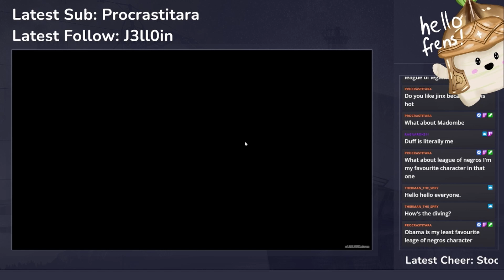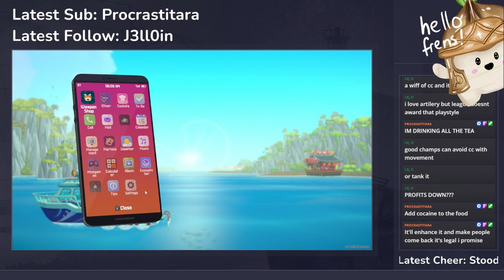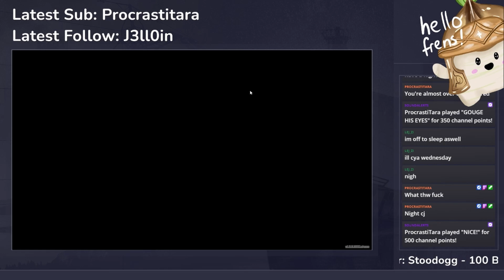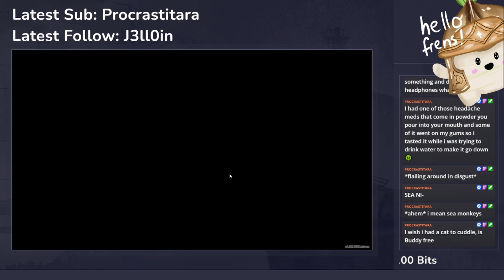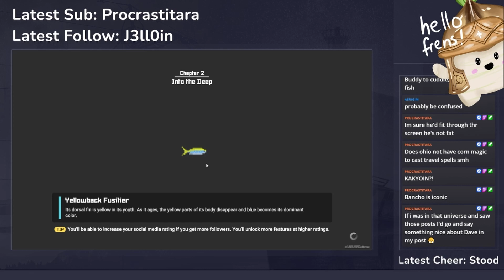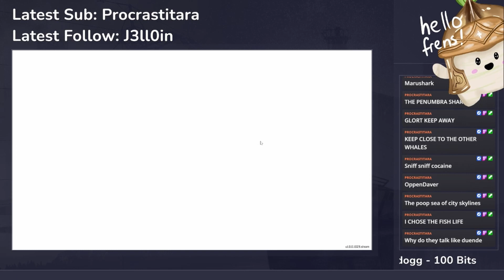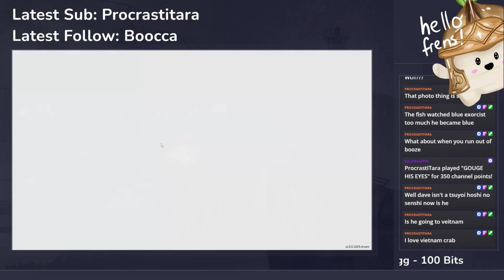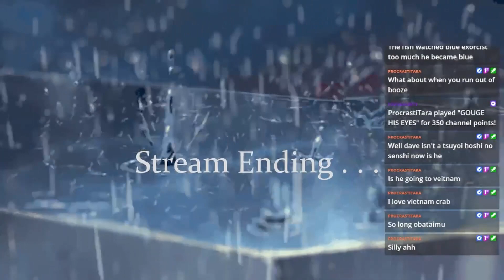Our power level is becoming large and in-charge in the deep dark below - Dave the Diver Stream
Dave the Diver Stream 5#

0:00 Chats & Intro
2:50 Day 14 Afternoon, October
26:00 Day 14 Evening
39:50 Day 15 Morning
58:00 Giant Squid & Celebration
1:16:00 Day 15 Start
1:22:00 John Watson
1:24:40 Day 15 Morning
1:49:30 Day 15 Afternoon
2:22:40 Stream End